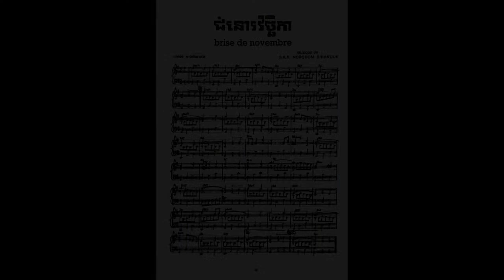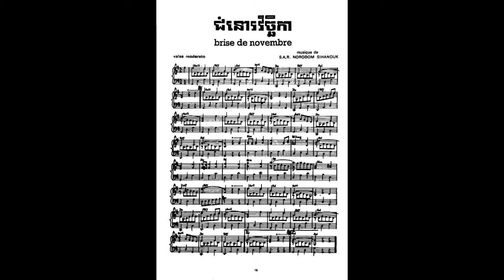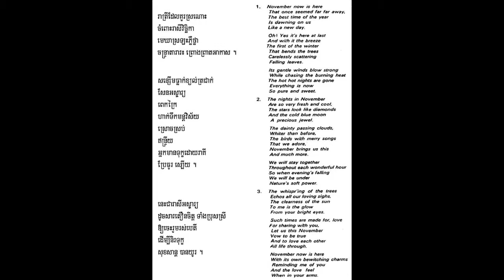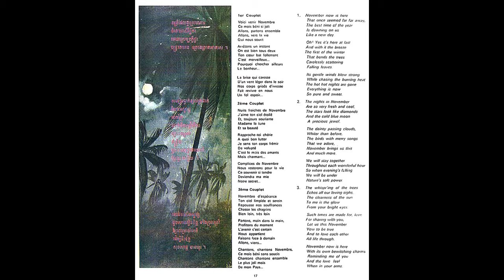Sieng Dy - ជំនោរវិច្ឆិកា Jumno Vicheka, Brise de Novembre (composition de Norodom SIhanouk) 1977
Brise de Novembre - Jumno Vicheka.